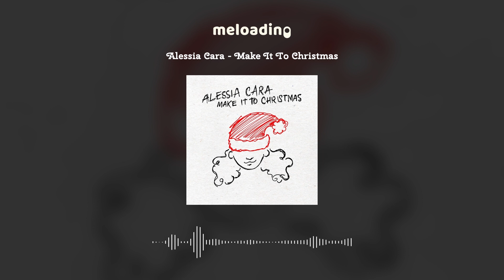2020 Happy Christmas Music 🎄 Playlist 24 ⛄ 행복한 크리스마스 보내세요!